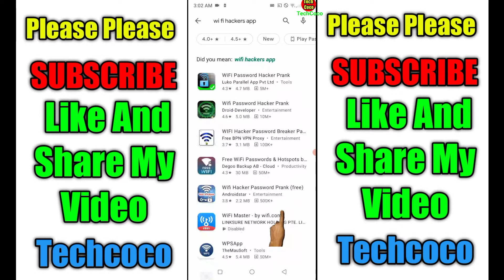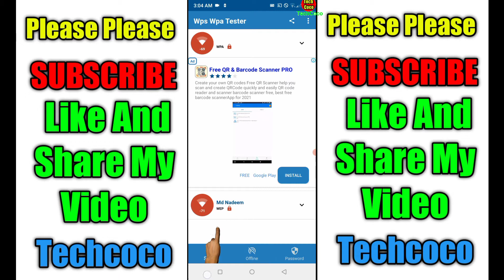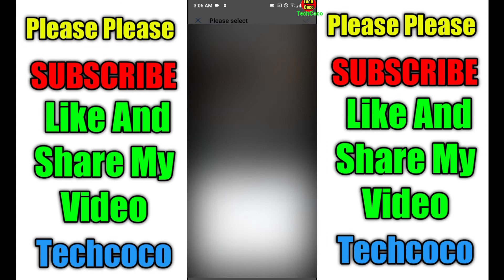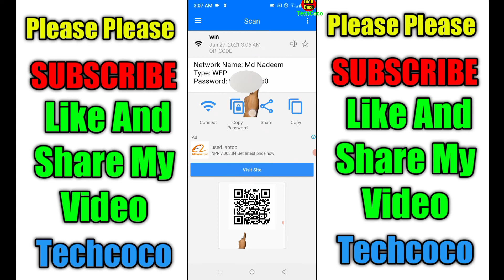WI-FI KA PASSWORD KAISE DEKHE कैसे देखे BY TECHCOCO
wi-fi
किसी भी wifi का पासवर्ड कैसे देखें
WIFI KA PASSWORD KAISE DEKHE